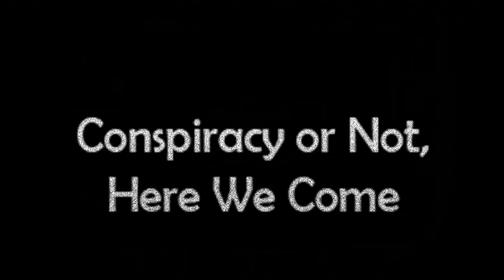CONHWC Promo #102 - Soylent Green New Deal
On Friday, September 6, 2019, at 7 PM Eastern, on Roofuscat 2 who's name? channel, We return to discuss climate change, Soylent Green, the "solutions" offered by the useless ELiters, and much more!  Join Us then!

Love always.